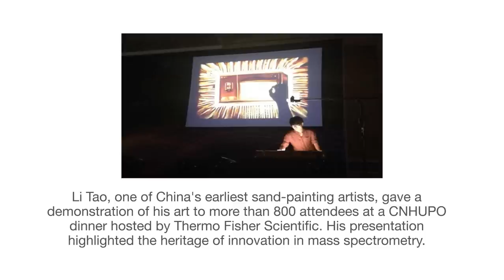A Short History of Mass Spec Innovation, in Sand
Li Tao, one of China's earliest sand-painting artists, gave a demonstration of his art to more than 800 attendees at a CNHUPO dinner hosted by Thermo Fisher Scientific. Tao's presentation highlighted the heritage of innovation in mass spectrometry.